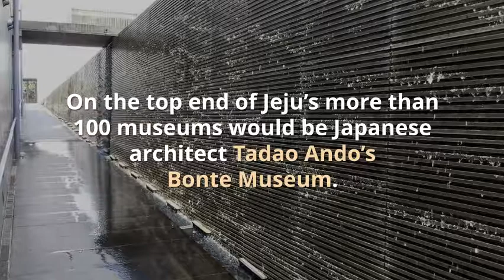Tadao Ando's Bonte Museum (본태박물관), Jeju, South Korea - Meniscus Magazine